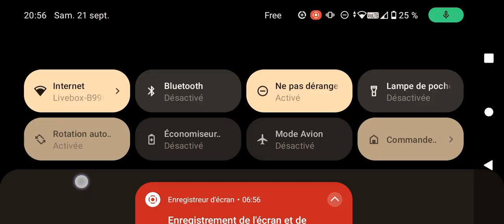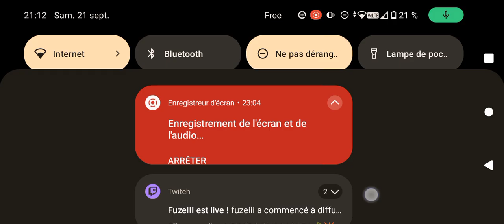Call Of Duty Ep 1